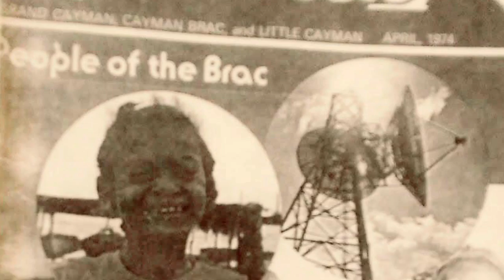Cayman we miss you